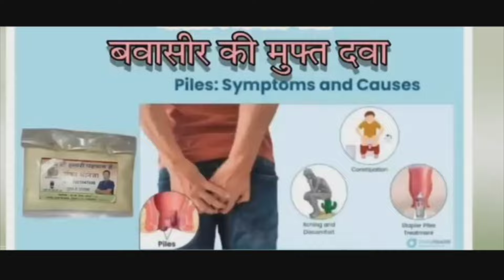Birthday Celebration of Pinto Bathija | समाज मंदिर का हुआ लोकार्पण साथ ही मुफ्त मेडिकल कैंप